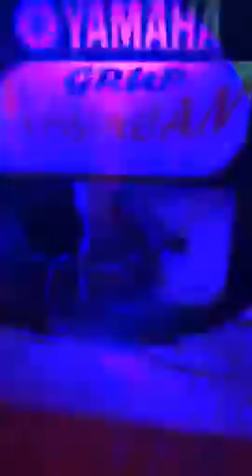Polatbey cercik köyü YALÇIN ailesi 2